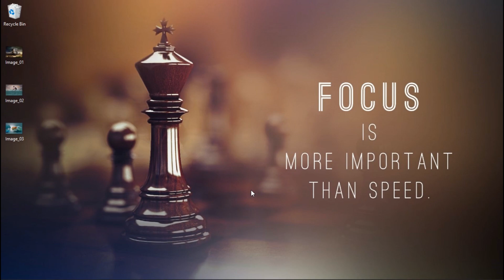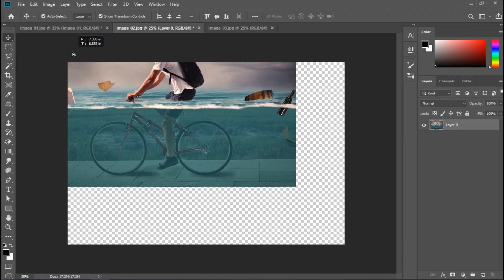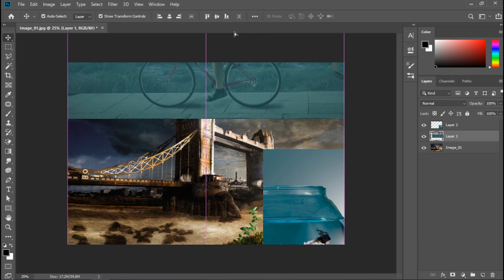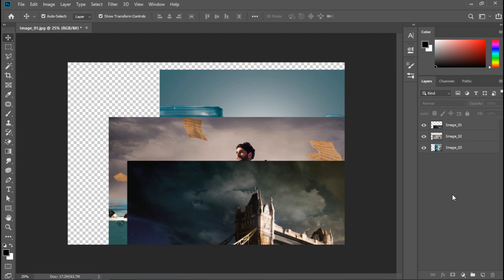How to Import Image in Photoshop & Layer Options Tamil Tutorial - Lesson 03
PS All Lesson Tutorials - தமிழில்